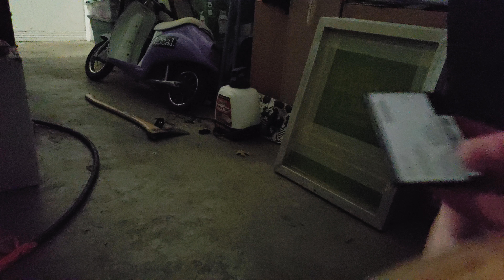Destroying A TracFone [Part 2]